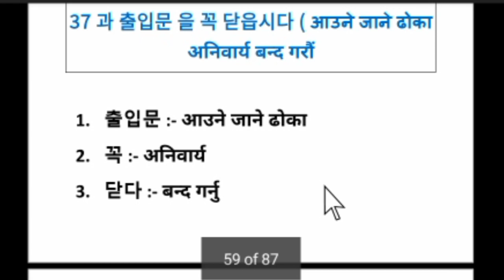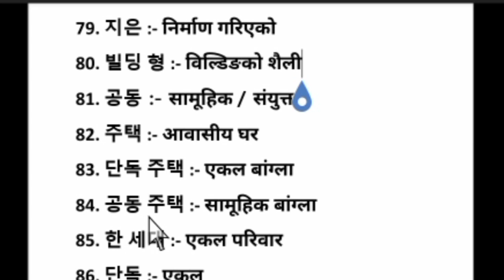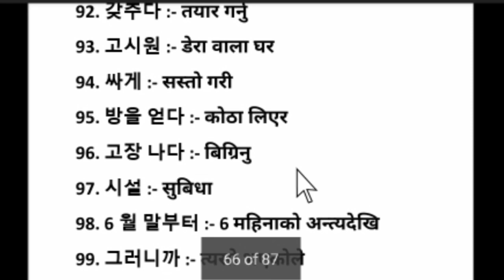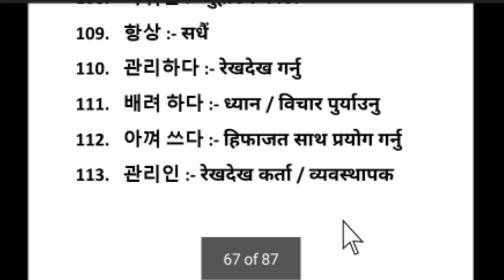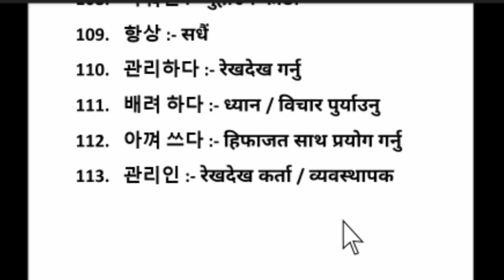EPS-TOPIK ADVANCE BOOK MEANING CHAPTER 37 IN NEPALI | MOST IMPORTANT FOR PASS UBT EXAM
EPS_TOPIK_ADVANCE_BOOK_MEANING_CHAPTER_37_IN_NEPALI, MOST important meaning for pass UBT exam,